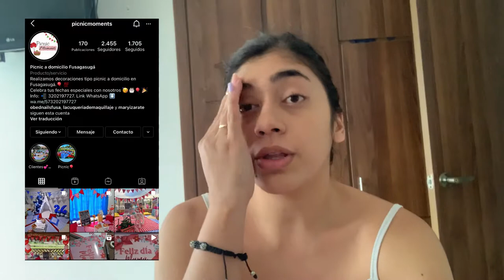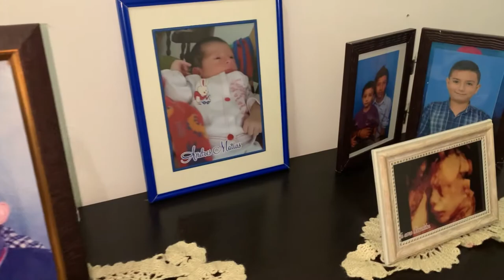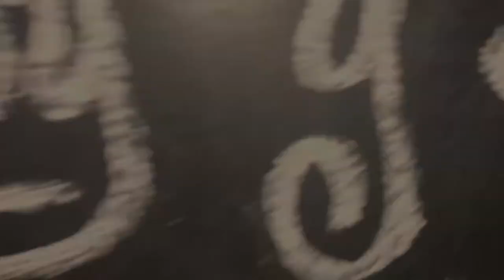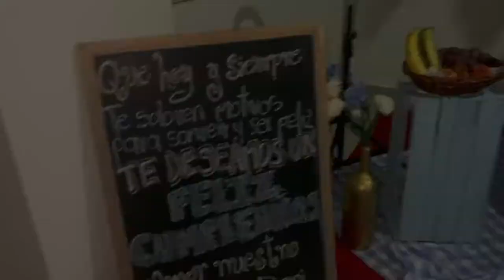LE HICE UNA SORPRESA DE CUMPLEAÑOS A MI NOVIO 🎂🎁 |Vlogs| -Daniela Calderón❤️